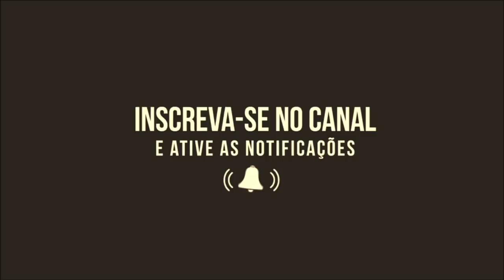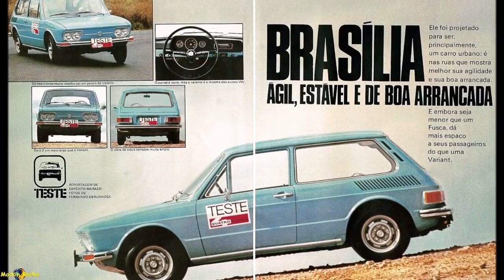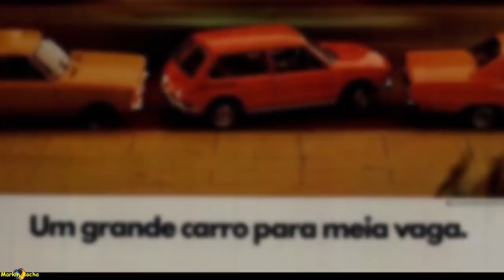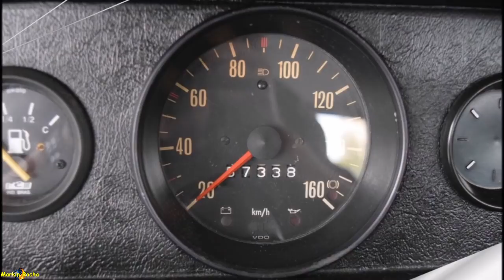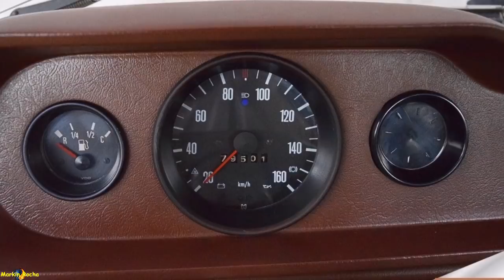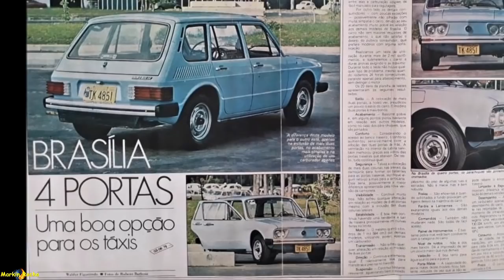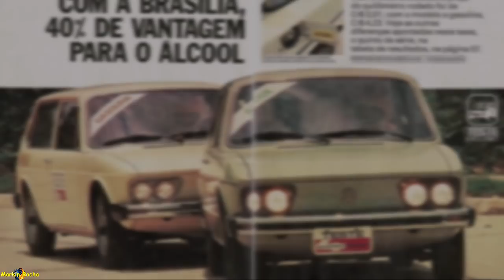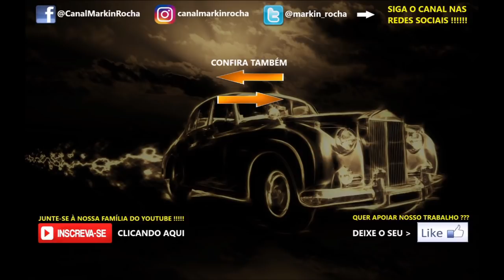BRASÍLIA: História Completa Comerciais Antigos Fatos e Fotos de Sua Trajetória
Neste vídeo o Canal Markin Rocha traz até você a trajetória da famosa Brasília, em um vídeo repleto de curiosidades, belas imagens e propagandas antigas da época! Tudo que você precisa saber sobre a perua compacta da Volkswagen está aqui!!
QUER CONFERIR OUTROS CARROS QUE FIZERAM SUCESSO NO BRASIL? VOCÊ ESTÁ NO LUGAR CERTO! JUNTE-SE A NÓS!!